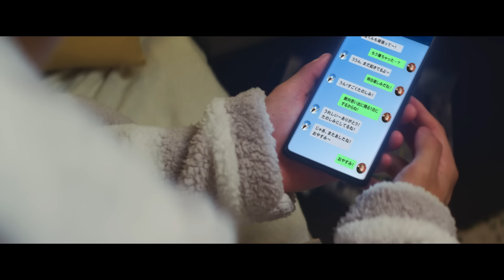Drivin' / THE YELLOW by VOYZ BOY (Official Music Video)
チーム初となるオリジナル楽曲は「VOYZ BOY」の得意とするアーバンかつドライなサウンドを引き継ぎ、東京の夜を颯爽と走り抜けるかのようなクールなダンスサウンドとなっている。

□THE YELLOW by VOYZ BOY
赤名 竜之輔・雨宮 大晟・新井 宝・井上 明空音・鴻池 泰至・小松 ゆう・富園 力也・中川 将平・新美 直己・英 芳樹・広原 司・渡邉 嘉寿人

Director：三本菅 悠(pump Inc)
Producer：:BEN (THINGMEDIA Inc.)
Production：THINGMEDIA Inc.

【配信リリース情報】
「Drivin'」
2022年6月15日(水)配信リリース